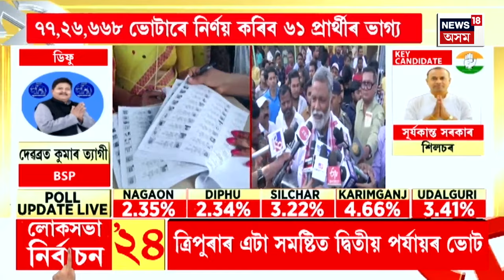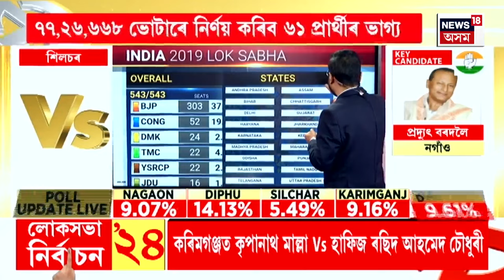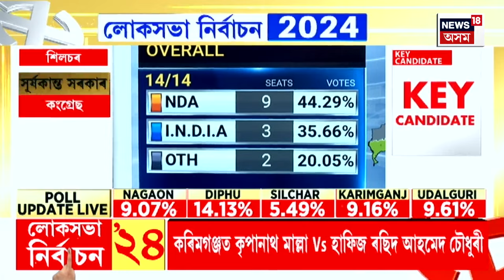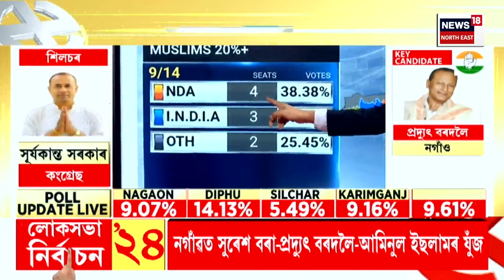Loksabha Election 2024 | দেশৰ ৮৮ টা সমষ্টিত পুৱা ৭ বজাৰে পৰা ভোটগ্ৰহণ | হেভীৱেট প্ৰাৰ্থীয়ে দিলে ভোট